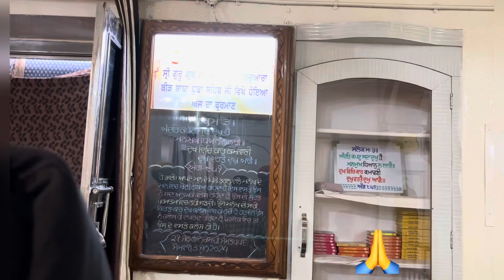Beer baba budha sahibe Je tarn Taran Sahiba